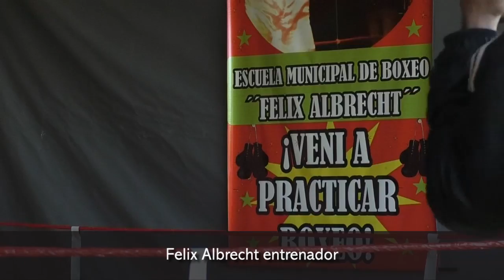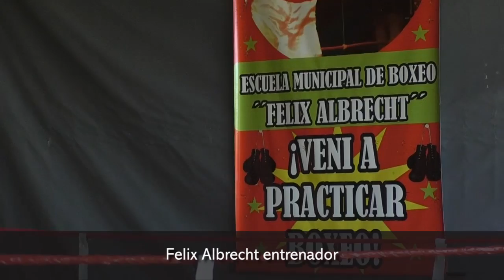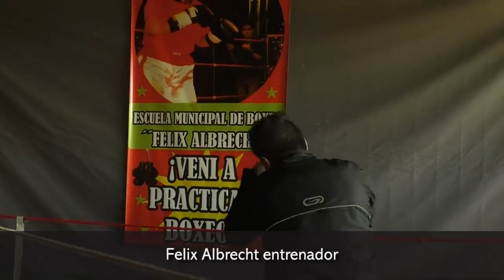La escuela Municipal de Posadas es una opción más para realizar deportes